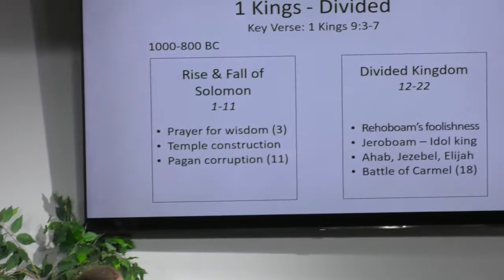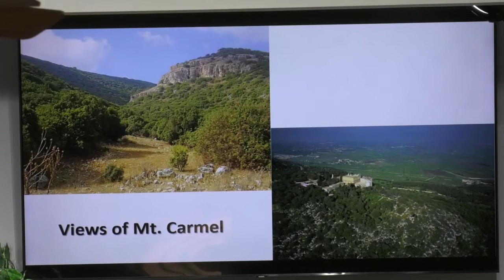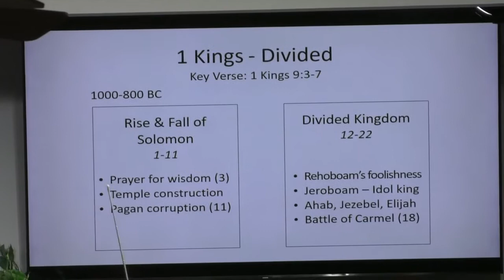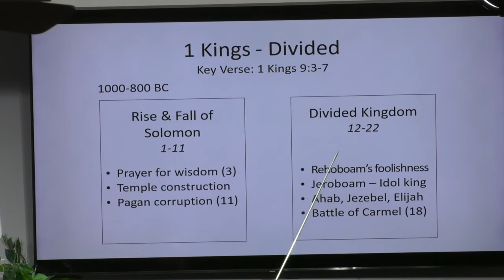Old Testament Survey, 1st Kings 12-22, Part 2 - Wednesday, April 14, 2021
Old Testament Survey - Wednesday, April 14, 2021

1st Kings 12-22, Part 2

If you would like to receive our devotional please  submit either email or phone number, and/or if you have a prayer request (submit a small description of need) to: